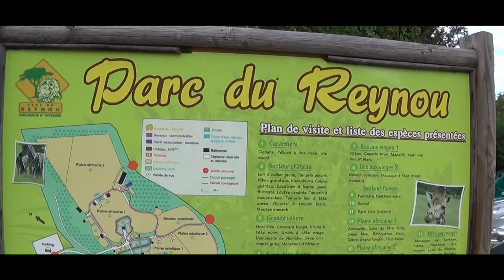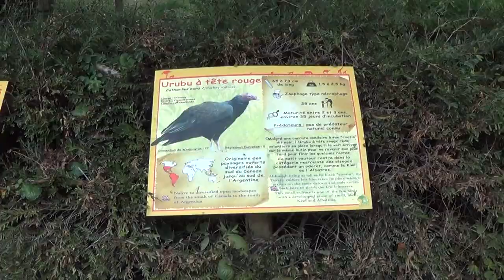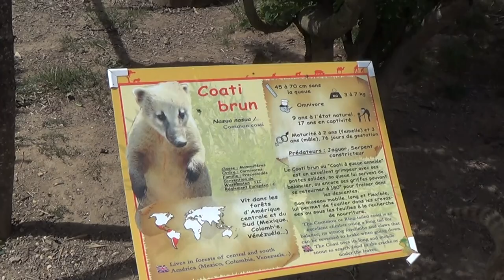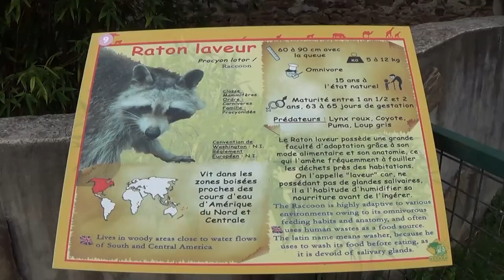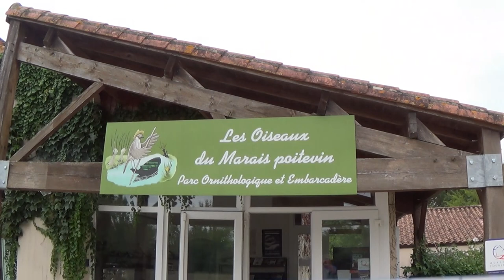Le zoo de reynou, cahier de vie du campingcar, une famille en roadtripcampingcar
Nous partons du Lac de Vassivière pour aller visiter le parc animalier, le zoo de Reynou, le soir, nous faisons le cahier de vie du camping car en retraçant le début de notre roadtrip en campingcar de l'été.
Bonne vidéo !

Mini Drone Parrot Mambo FPV :